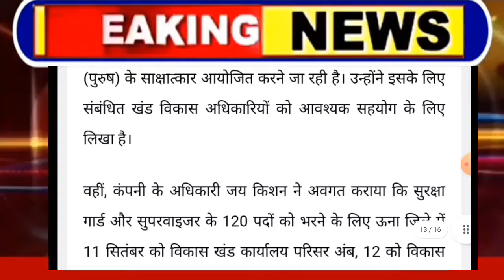हिमाचल,शाम 5 बजे की TOP 10 ताजा खबरें,Himachal Pradesh Breaking News